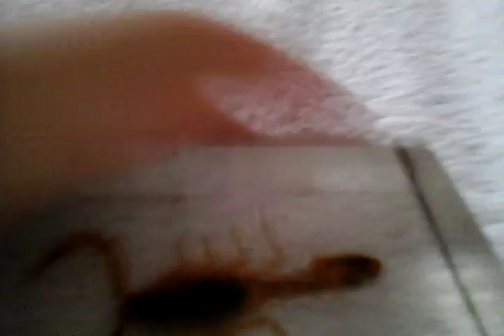Real bugs and insects issue 1 the convenien scorpian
Hope you sub